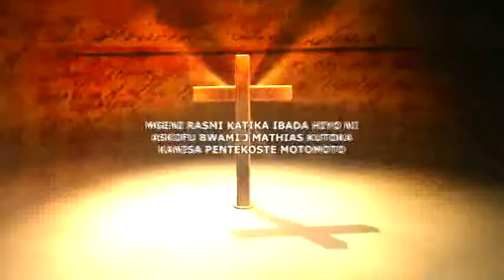Mahubiri ya mtumishi wa Mungu Bishop Yvonne Rehema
Maubili ya pili